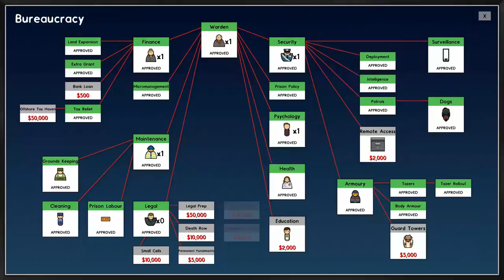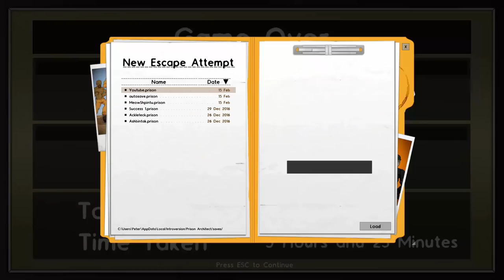Prison Architect: (time lapse of SE 1)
All the Prison Architect videos put together into one large video!